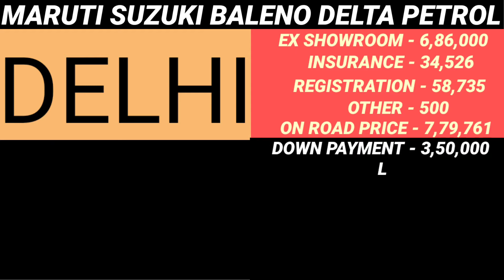2022 Maruti Suzuki Baleno Delta Price, 2022 Baleno Delta New Price, On Road Price, Down Payment, Emi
2022 Maruti Suzuki Baleno Delta Petrol Bs6 Model Ex showroom Price and insurance amount and Rto amount and on road price and downpayment and loan amount and EMI new price and finance Detail in 2021 in information car price